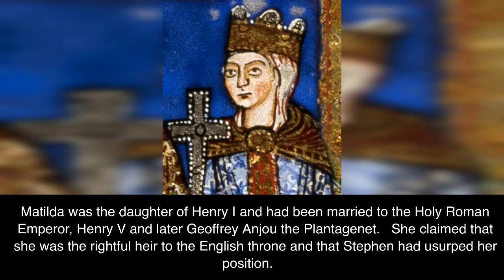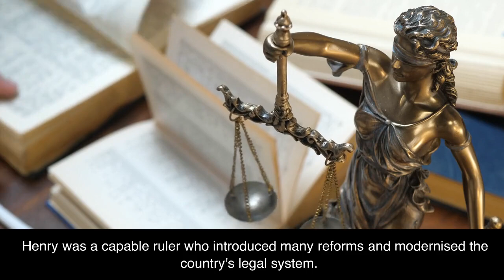A Brief History of King Stephen 1135-1154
A brief outline of the life and reign of King Stephen 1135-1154, in under 6 minutes.
For further in depth knowledge I can highly recommend the book by Bev Vincent.